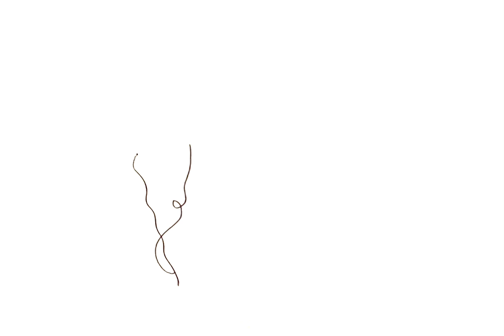Cute heart shaped balloons drawing | easy valentine’s day drawings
Hi! heart day is coming near so we decided to bring a cute and easy drawing for my friends! heart shaped balloons are my favorite. Learn how to draw and color cute heart shaped balloons with me. It was fun drawing and coloring these cute and colorful heart shaped balloons. Do you love drawing balloons just like me? ❤️